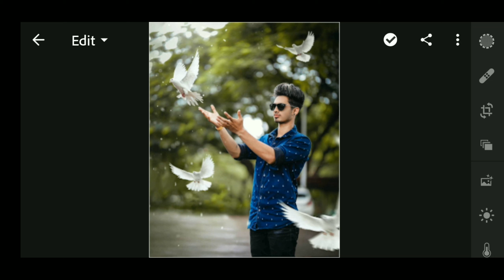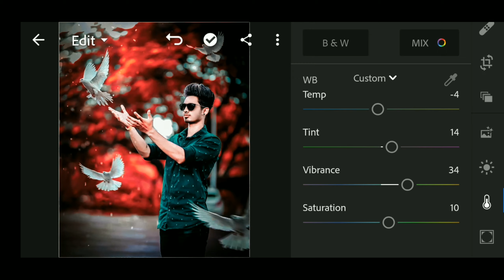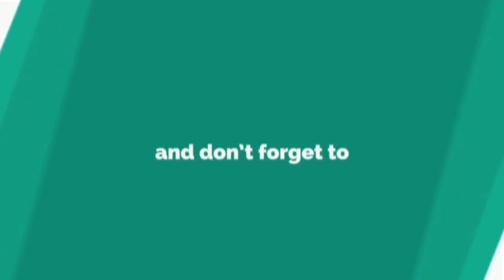How To Change Background Colour In Lr Lightroom🔥| Lightroom Mobile Photo Editing Tutorial-Lightroom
How To Change Background Colour In Lr Lightroom 🔥| Lightroom Mobile Photo Editing Tutorial